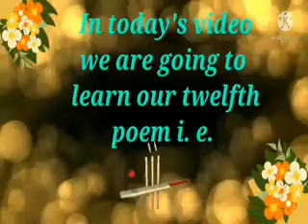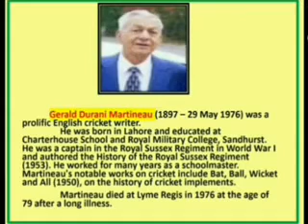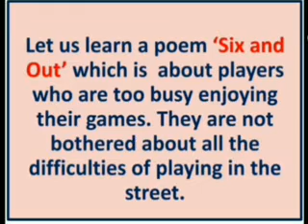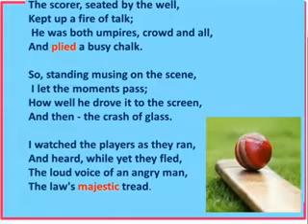Class V | English Six and Out Part 1 | By Miss. Naazneen